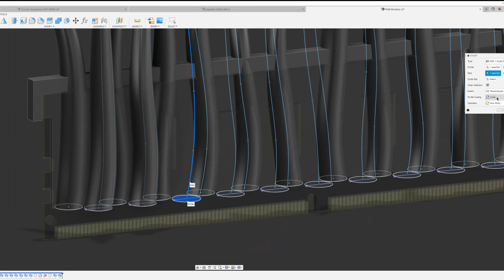Affordable METAL 3D Printing with PCBWay - Making Custom RAM Modules - Posthuman #1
For an upcoming steampunk-themed PC build I wanted some unique looking custom heat spreaders for the memory modules. This was the perfect opportunity to try out the metal 3d printing services from PCBWay. They used a selective laser melting (SLM) machine to precisely melt very fine aluminum powder to build up the part layer by layer.

Amazon (US)
Amazon (DE)